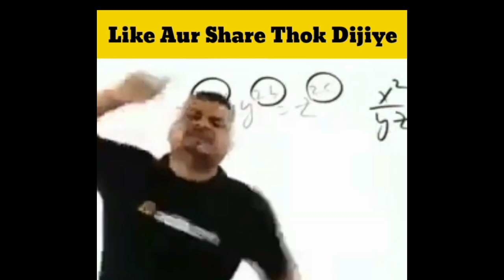Uttarakhand Vlog 2023 💫❣️ | Joshi Siblings